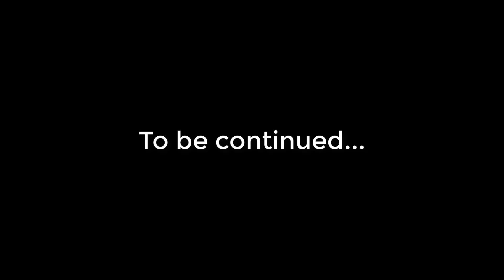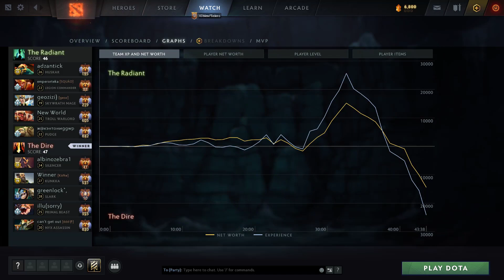Yatoro crazy fast reaction Slark intense comeback 100+ Stolen Agi | Giveaway | Dota 2 Pro Play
Chapters:
0:10 Arcana give away
0:18 Match highlight & Laning
1:57 Main highlights